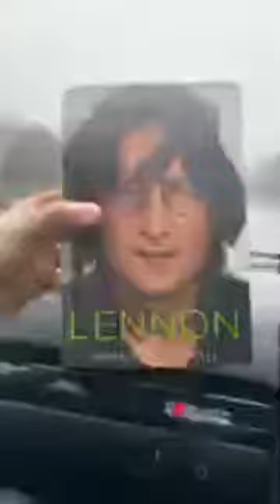Autobahn Germany there is no speed limit like life no limits